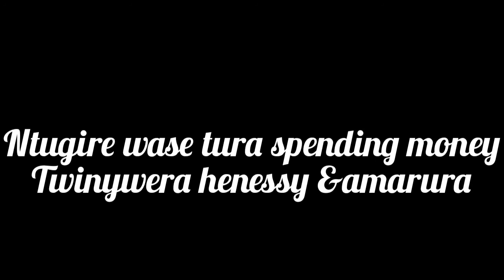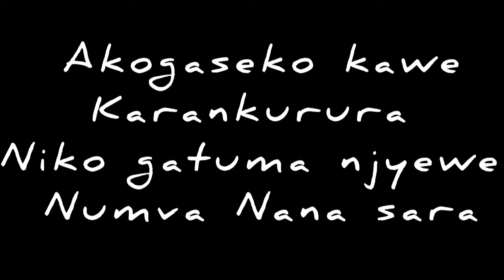Chouchou bae by Chris's ft shine wiz_-_official(video lyrics)2021